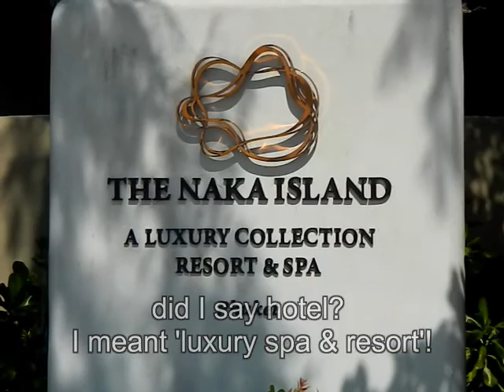Ko Naka Phuket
Naka is a beautiful island just a short trip off the east coast of Phuket, Thailand.